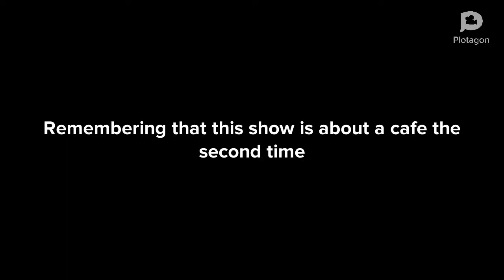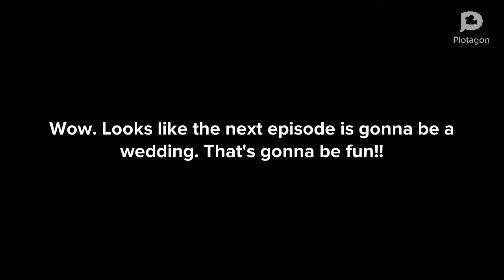remembering that this show is about a cafe for the second time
haha reused titles are funny